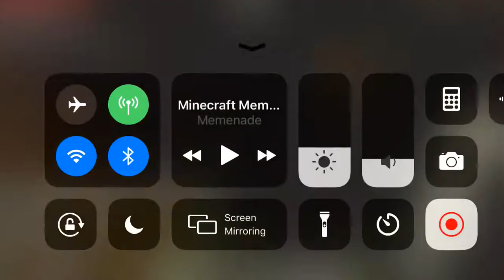Minecraft survival ep 1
4:50 THAT that scares everyone tho